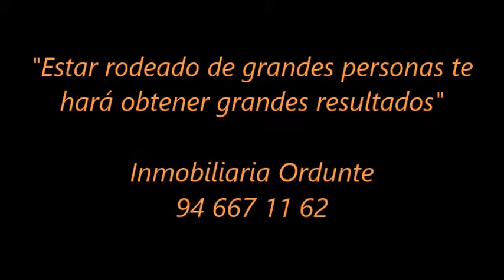NO DISPONIBLE - CASA PARA ENTRAR A VIVIR EN ARANGUREN. 04075-13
Casa adosada para entrar a vivir de 140 metros en Mendialde, Aranguren/Zalla.

La vivienda se distribuye en:
Planta Baja: Amplio salón, cocina equipada con despensa y salida a la terraza trasera y un dormitorio.
Planta Primera: Distribuidor con armario empotrado y acceso al ático en el techo, tres dormitorios con unas vistas geniales y un baño completo.
Todas las estancias son completamente exteriores.

En la parcela de 450 metros tenemos además un precioso jardín, dos terrazas, una casita/trastero independiente de la vivienda, y espacio abierto para el coche con puerta de entrada automatizada.
Zona muy tranquila con unas vistas impresionantes y muy soleado.